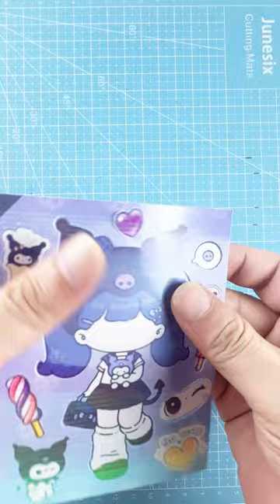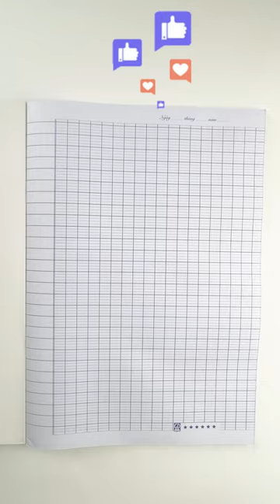Make your own kuromi stickers to decorate diary books